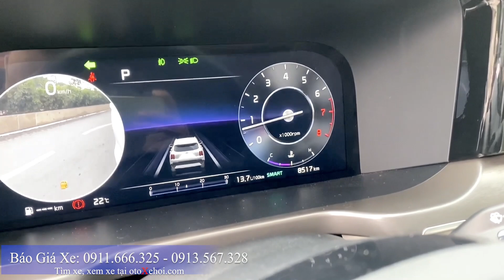Xe ô tô cũ Kia Sorento All New 2.5 AT Signature zin đét 8000km